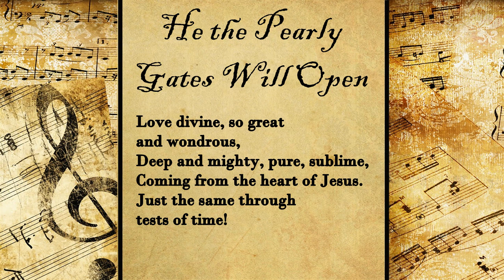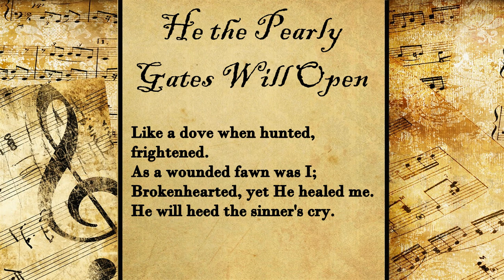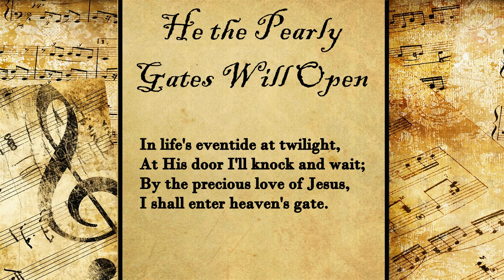He the Pearly Gates Will Open | Hymn